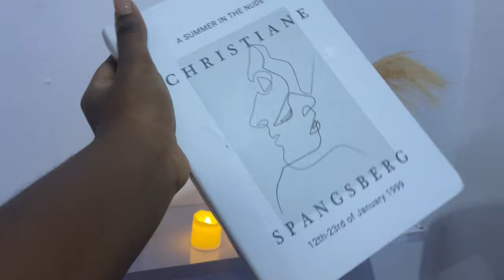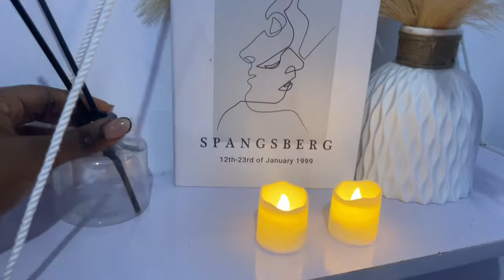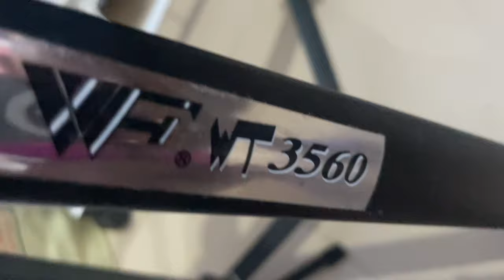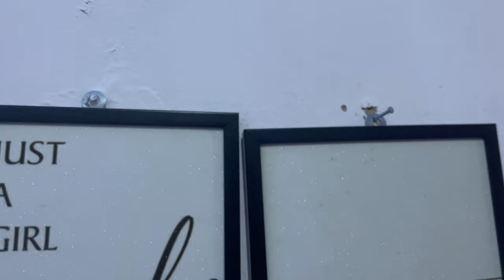A tour of my room in uni.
It feels good to finally have your dreams actually be visualized. This is a brain child I’ve nurses for months and I can proudly say my uni room looks exactly how I pictured my room in my last year of university to be like.

Whats your favourite part of my room? Your favourite room decor? Let me have it 😂😂